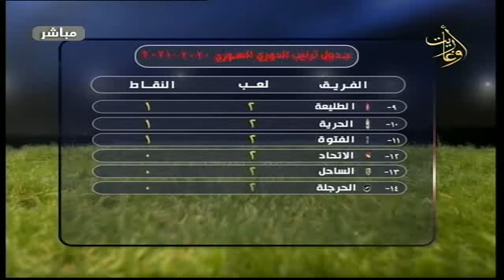قناة أوغاريت برنامج كلام في الرياضة - الدوري السوري في مرحلتيه الثانية والثالثة غازي ح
قناة_أوغاريت برنامج_كلام _في_الرياضة 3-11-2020 الدوري السوري في مرحلتيه الثانية والثالثة - غازي حاج قاسم
إعداد وتقديم : أحمد محمد
الضيف : غازي حاج قاسم إداري سابق في نادي حطين
للحديث عن ديربي حطين وجبلة
اتصال مع  الإعلامي الرياضي مصطفى عكو
إخراج : قصي سلمان